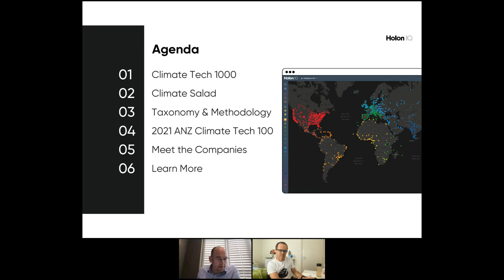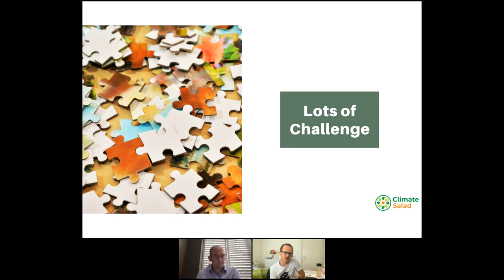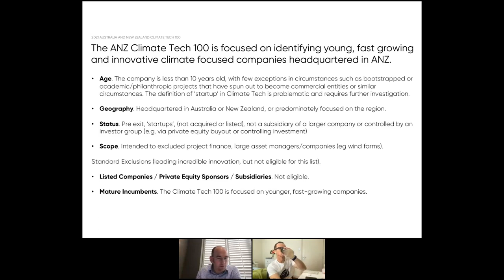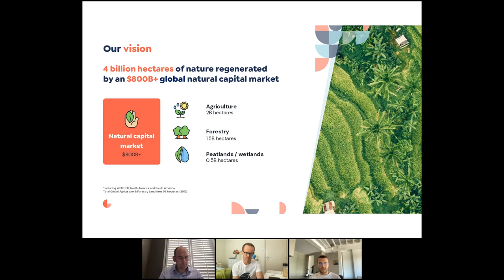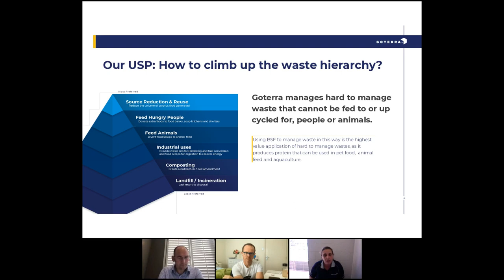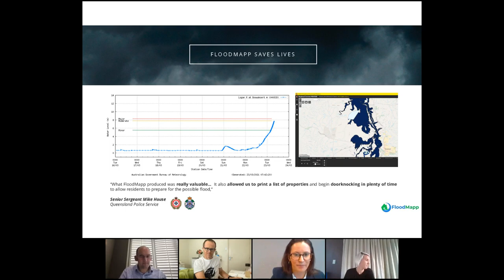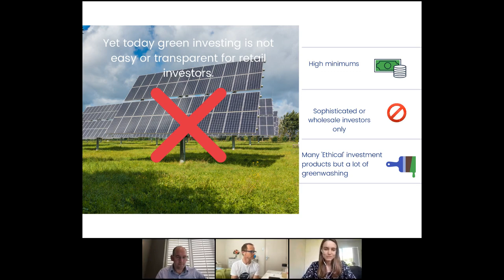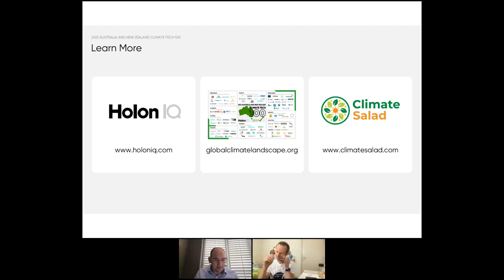2021 Australia and New Zealand Climate Tech 100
HolonIQ’s inaugural list of the 100 most promising Climate Tech startups from Australia and New Zealand.